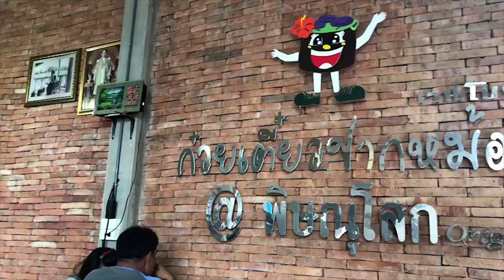ก๋วยเตี๋ยวปากหม้อเรนโบว์ พิษณุโลก (มังอร่อยศาสตร์ Ep6)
รายการที่จะพากินอาหารมังสวิรัติ และนำเสนอการใช้ชีวิตรอดแบบชาวมังสวิรัติ ในแบบไม่เดือดร้อนใคร กินร่วมโต๊ะได้ แต่ก็อร่อย สนุก และไม่เบียดเบียนสัตว์ หากคุณอยากลองกินมังสวิรัติสักหนึ่งมื้อ ลองดูรายการนี้ แล้วจะรู้ว่าการทานมังสวิรัติไม่ยากเลย ใครก็ทานได้ มีอาหารอร่อยๆๆๆๆเยอะกว่าที่คิด ที่สำคัญไม่เบียดเบียนชีวิตอื่น